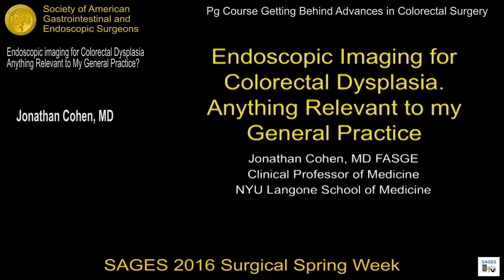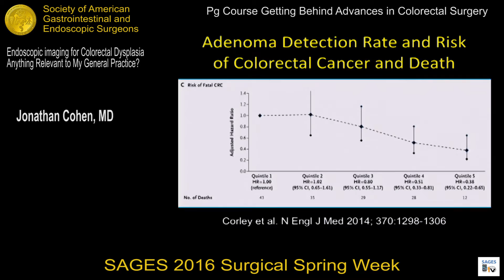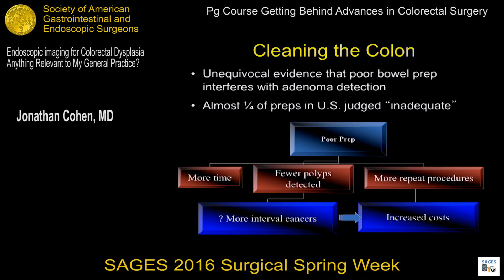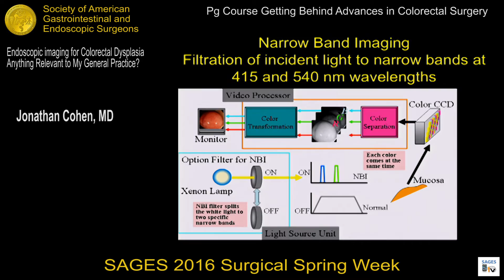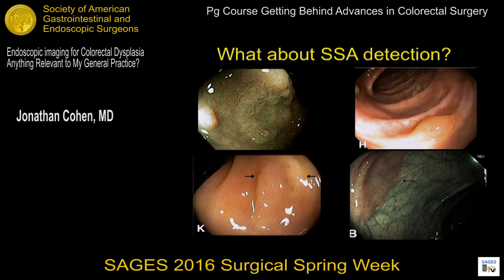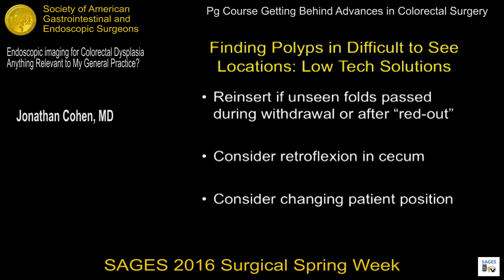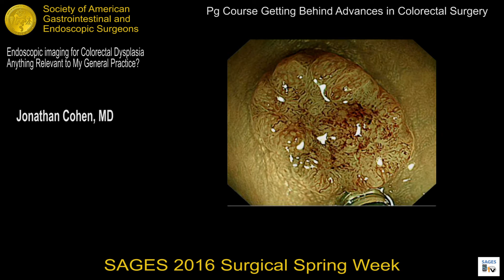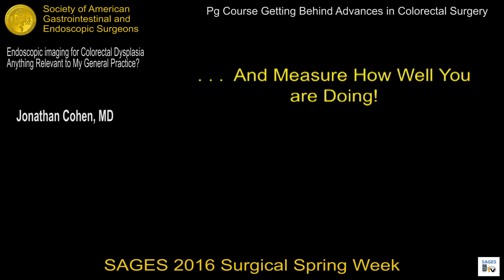Endoscopic Imaging for Colorectal Dysplasia: Anything Relevant to My General Practice?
Title: Endoscopic imaging for Colorectal Dysplasia: Anything Relevant to My General Practice?

Presenter: Jonathan Cohen, MD

Session: Postgraduate Course: Getting Behind Advances in Colorectal Surgery BALLROOM A

SAGES 2016